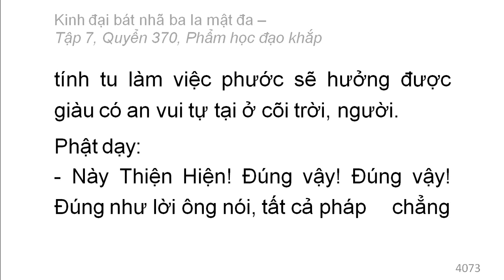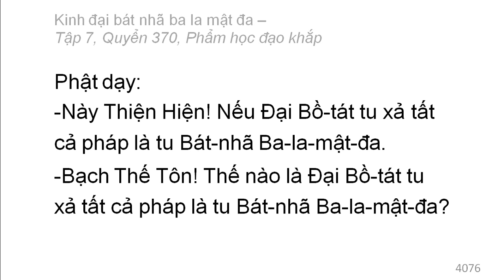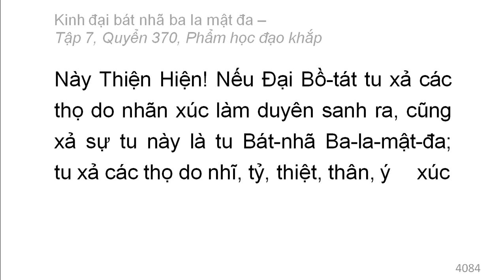Quyển 370: Kinh đại bát nhã ba la mật đa - Phẩm học đạo khắp (rất hay) (370/600) (7)